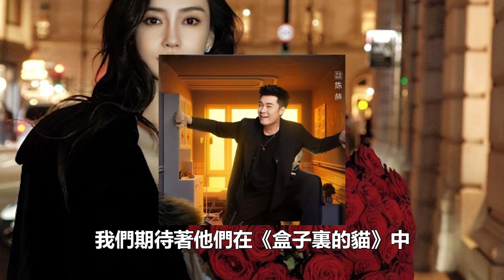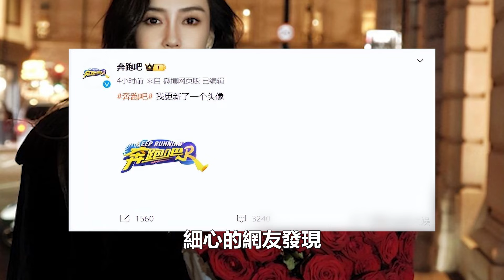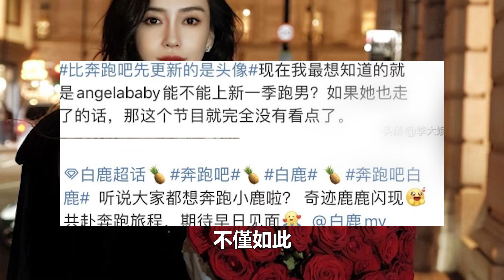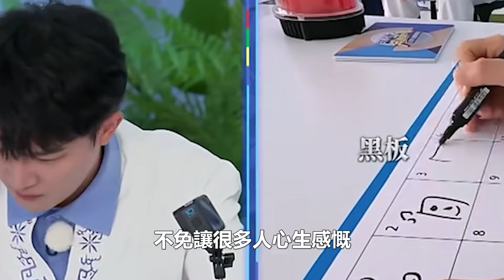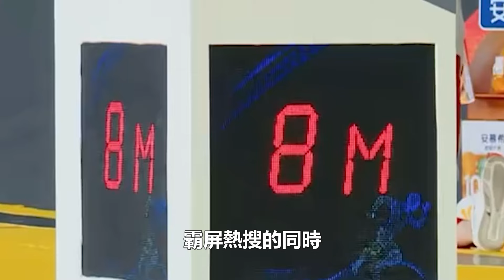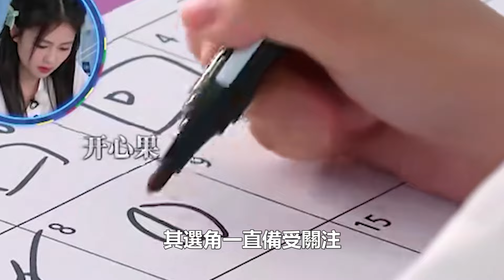《跑男2024》官宣定檔開錄，導演3次電話楊穎細談出場費內容曝光，李晨呼聲真的蓋過周深！99愛娛樂#楊穎#李晨#周深